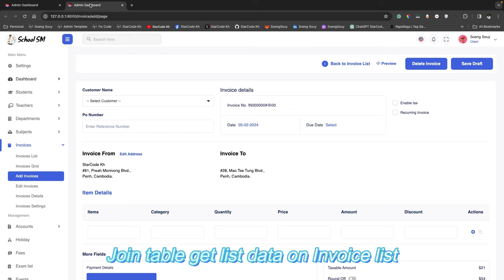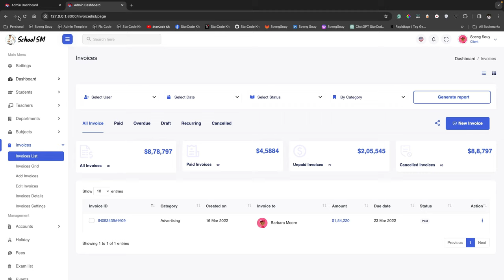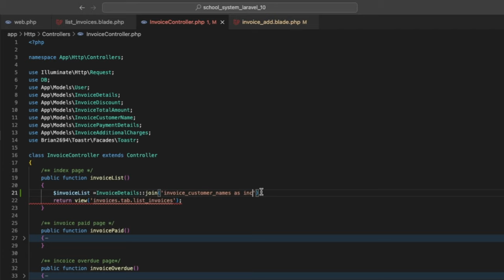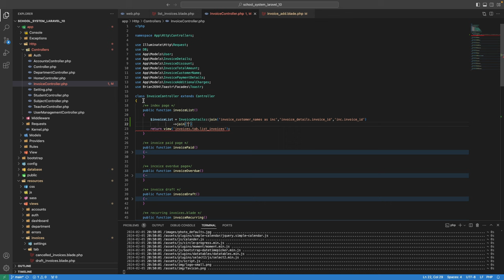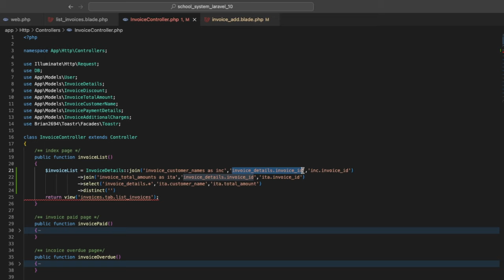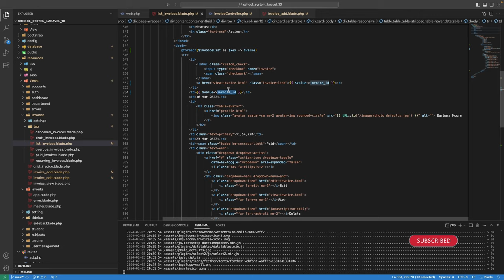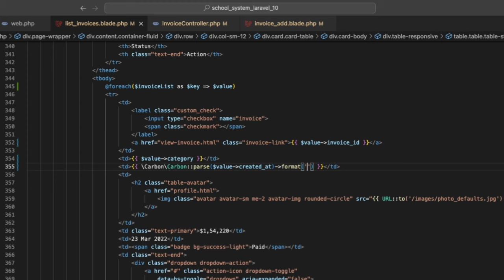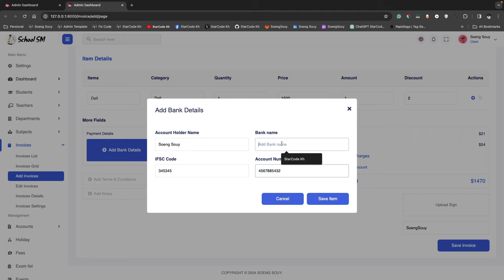Get data listing show on page Invoice List Laravel | School System